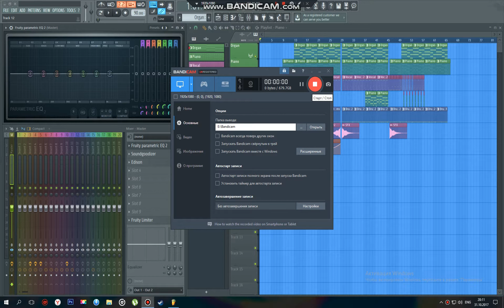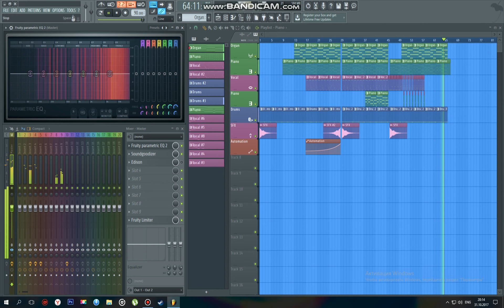Трек есть трек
Я прост не знаю как назвать трек